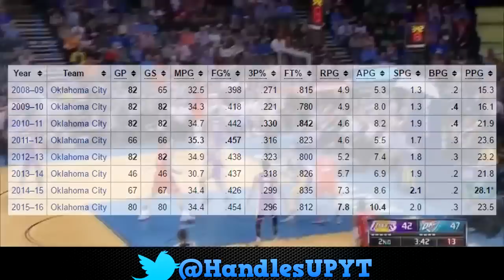From NOBODY to NBA MVP? The Story of Russell Westbrook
Russell Westbrook had it hard, he overcame many obstacles to get where he is at in the NBA today. Hear how Russell Westbrook became the man he is today! Russell was born 1988, not 1998! MY MISTAKE